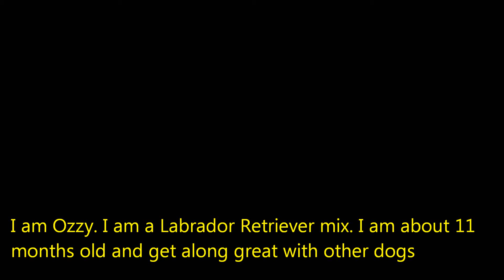Ozzy, the Labrador Retriever mix puppy needs a fur-ever home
Ozzy is a labrador Retriever mix, male puppy. He is about 11 months old. He has been in the Redlands Animal Shelter since September 26, 2013. Please share to find him a fur-ever home.